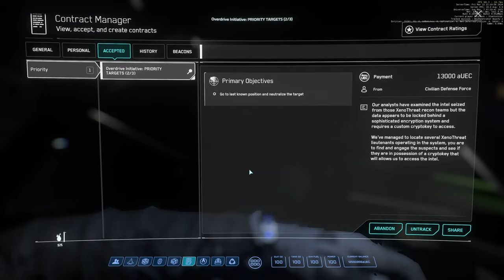Pew Pew Pew Star Citizen Pew Pew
Pew Pew! Next event! Pew!

We now have a discord!

Or if you want to enter it the old fashioned way at account creation the code is here: